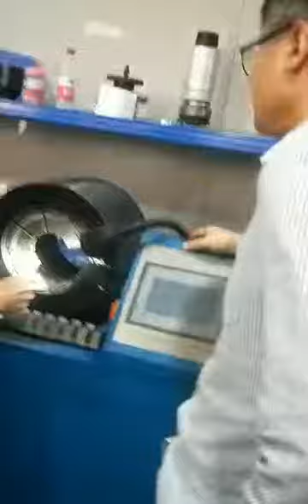Production of air spring.